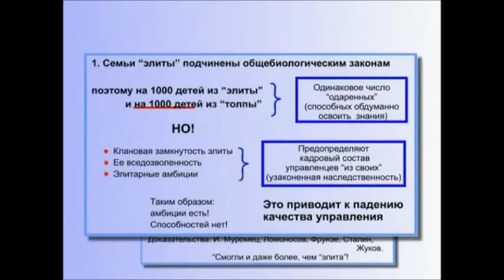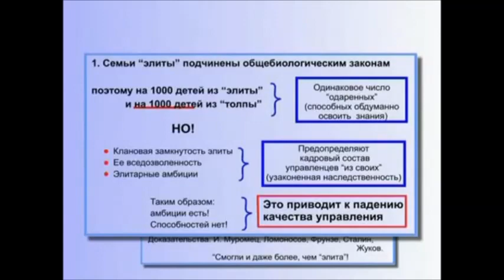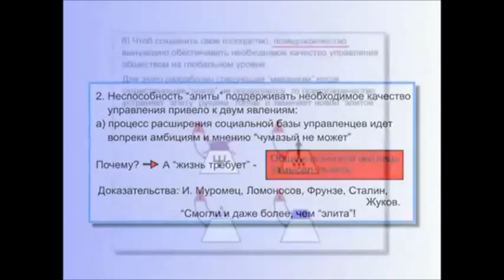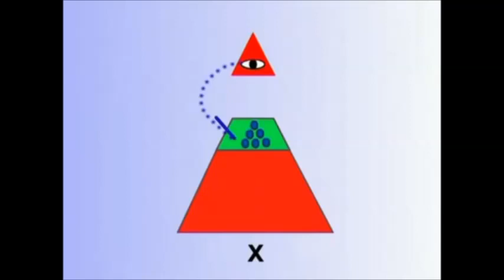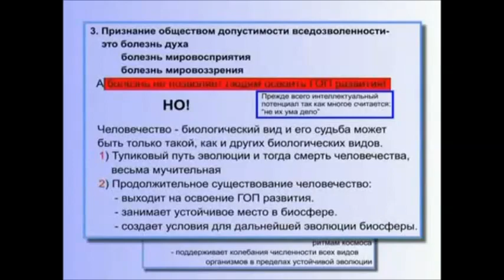Школа КОБ - Деградация элиты привела к глобальному кризису